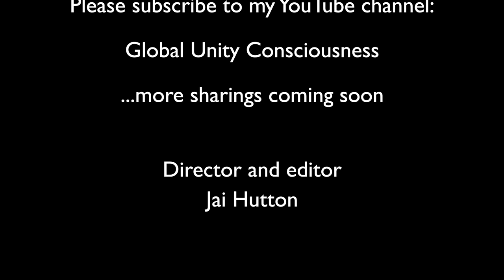FOUR SHIELDS of HUMAN NATURE with Gavin Morgan. May Peace Prevail on Earth.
In Gavin's sharing he explains the rites of passage, the four shields of human nature and how he has become a conscious parent through his service and work.
The attuning movements Gavin shows at the beginning of his sharing are IN for Awakening the Divine Spark.
This "mudra" is a way of attuning ourselves with the universal laws of harmony and emitting powerful, harmonizing energy throughout the world. INs are usually formed with the hands and fingers, but our breathing and bodily posture also play an important role.